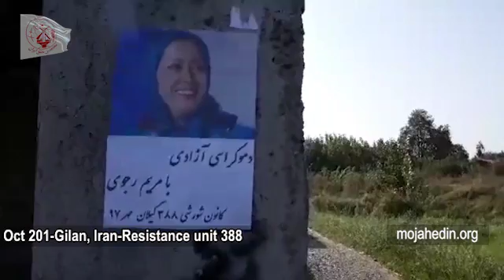Oct 2018 Gilan, Iran Resistance unit 388 is celebrating the anniversary of Maryam Rajavi’s election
Resistance Unit 388 in Gilan, northern Iran, also celebrated this day by putting up Maryam Rajavi posters in various areas.